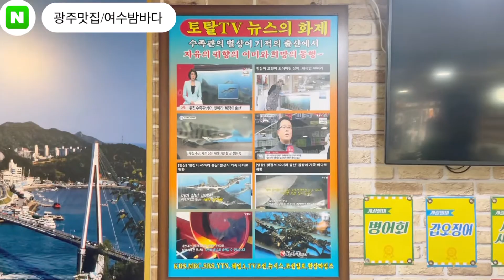[광주맛집 여수밤바다] 하모샤브샤브 미쳤습니다! 보양식입니다!! 장어샤브샤부 대하구이 미쳤다